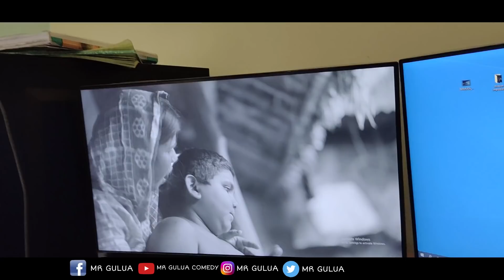Sandha birthday Special video// Gariba Ghara // Mr Gulua vlogs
sandha ra struggle story